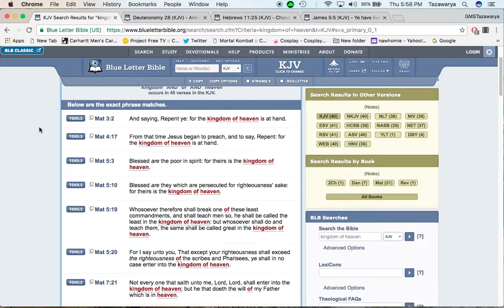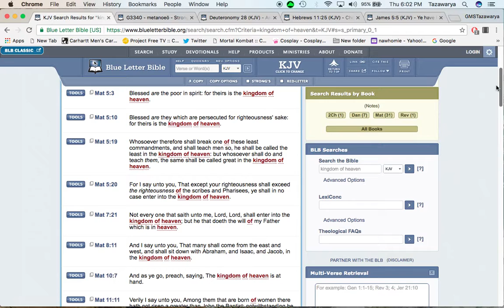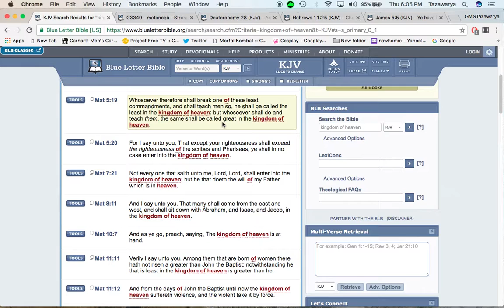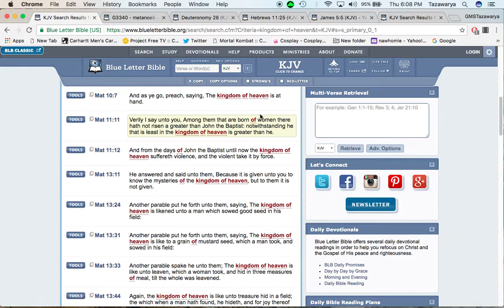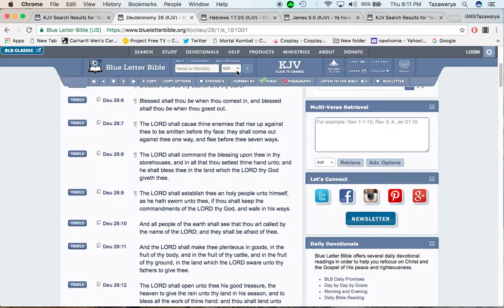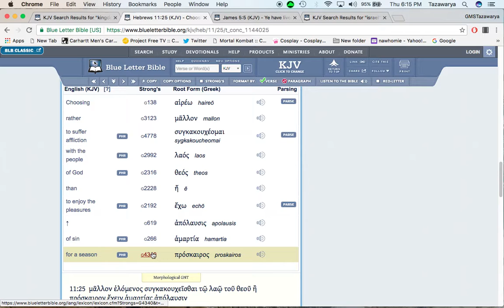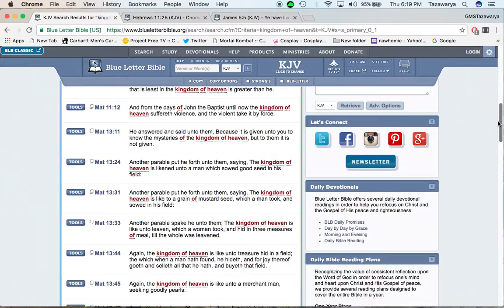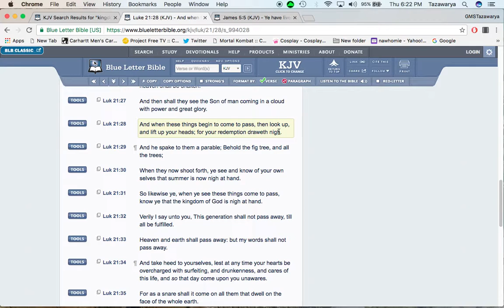What if the kingdom of heaven was a mile away?